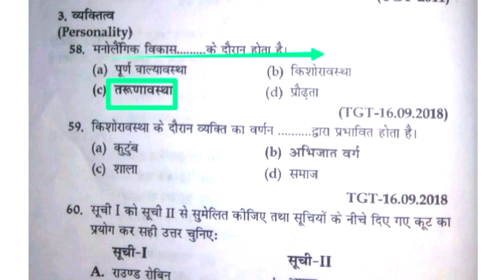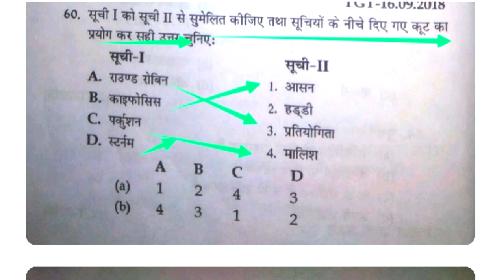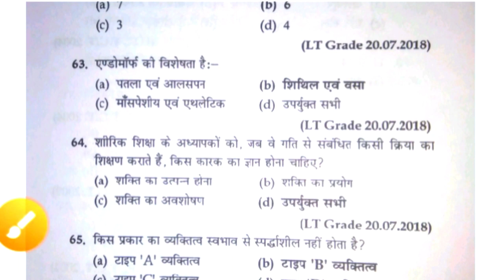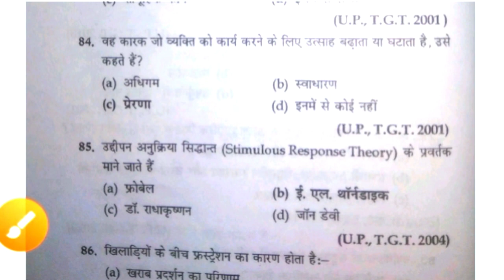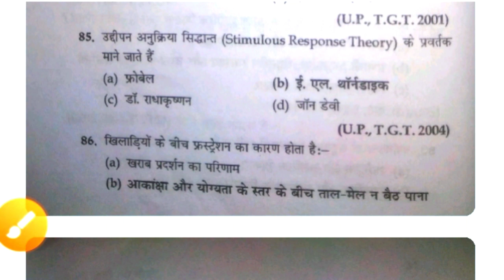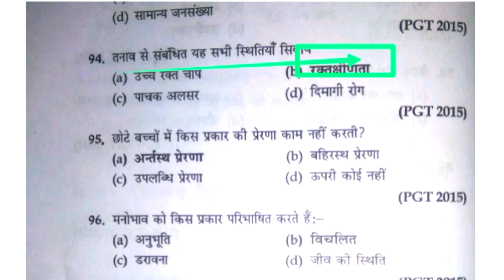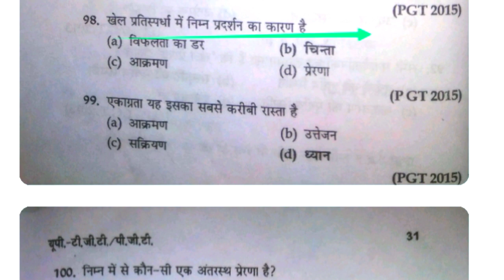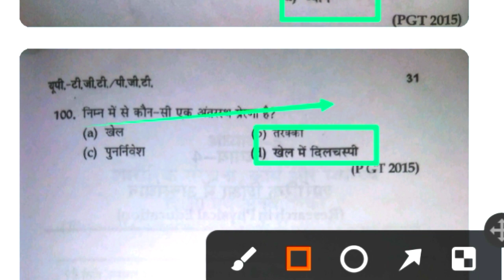MPTET Physical Education MCQ Practice/UPTGTPGT Lt KVSNVS UGCNET physical education previous year MCQ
Hi